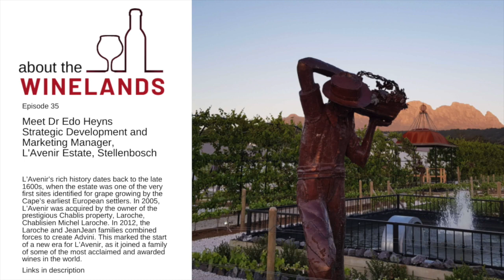ABOUT THE WINELANDS #35 - Dr Edo Heyns, Strategic Development & Marketing Manager, L'Avenir Estate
L’Avenir’s rich history dates back to the late 1600s, when the estate was one of the very first sites identified for grape growing by the Cape’s earliest European settlers.

The estate was renamed L’Avenir in 1992 by Mark Wiehe, a Mauritian businessman, who left a career of trading sugar in London to purchase the farm.  This was the start of specialisation of this unique boutique winery. Wiehe appointed former pharmacist Francois Naude as winemaker and the estate swiftly gained recognition for its distinctive Pinotage and Chenin Blanc. In 2005, L’Avenir was acquired by the owner of the prestigious Chablis property, Laroche, Chablisien Michel Laroche.

In 2007, under the mentorship of Naudé, current winemaker Dirk Coetzee joined the farm after completing his degree in Viticulture & Oenology at the University of Stellenbosch. The young maverick was instrumental in shifting the focus to L’Avenir’s top performing single vineyards – resulting in the now famous L’Avenir Single Block range.  In 2012, the Laroche and JeanJean families combined forces to create Advini. This marked the start of a new era for L’Avenir, as it joined a family of some of the most acclaimed and awarded wines in the world.